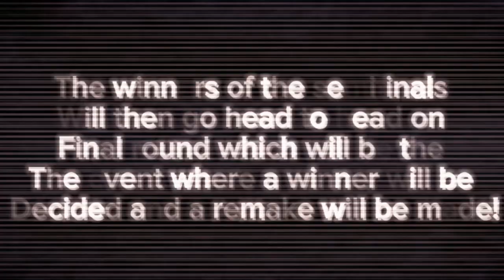The Remake Race Week #1: Our First Nightmares!